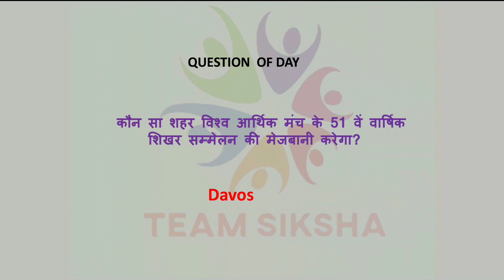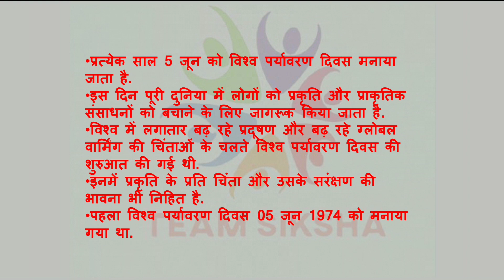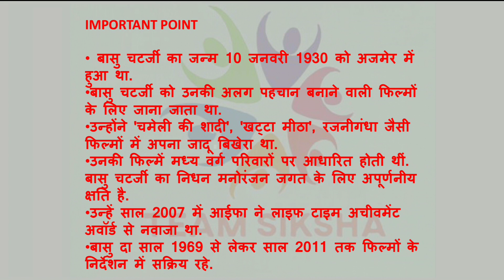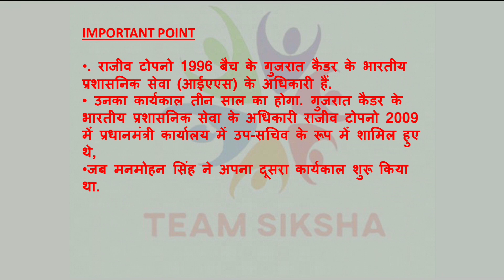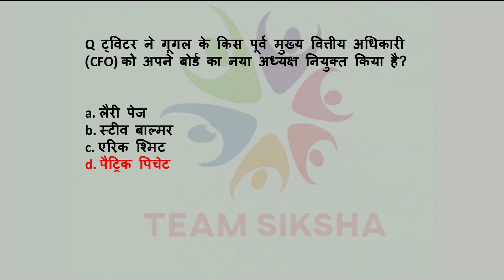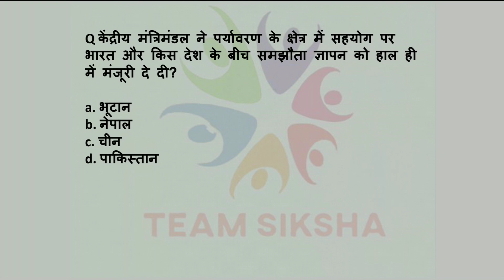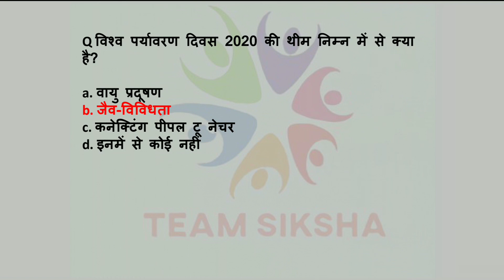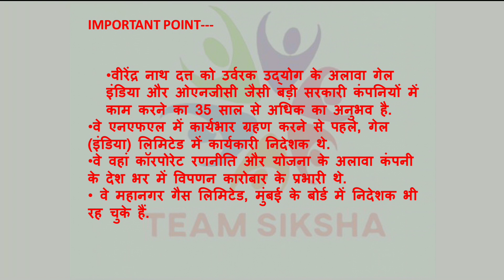Dose #33 6:00 AM 6 JUNE 2020 Current Affairs | Current Affairs In Hindi | Daily Current Affairs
2. Study Anywhere, Anytime.
3. Get subject-wise and exam-wise classes from Expert faculties.